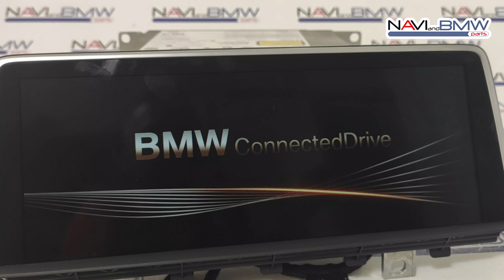BMW DYI NBT EVO retrofit HSD2 video cable test from naviandbmwparts Ebay shop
There is link for all our OEM upgrade sets for sale
may be you will find something interesting for you :)